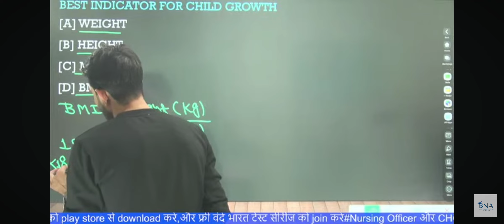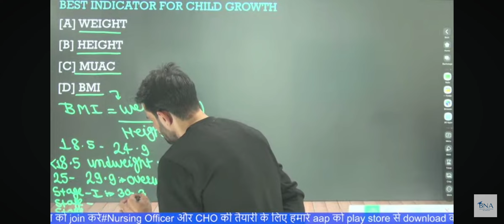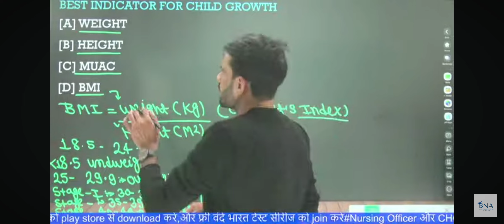BMI#Quetelets index#Body mass index#taek mehata ka ooltah chasmah#hathibhai#jethalalmemes#ytviral